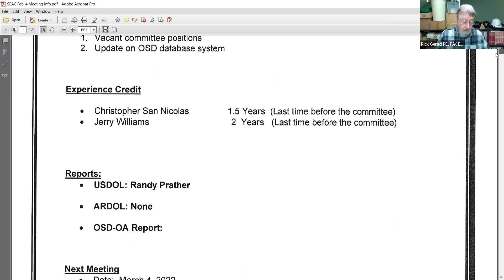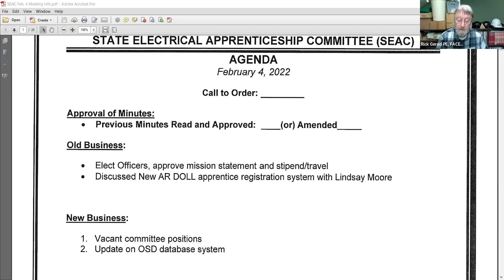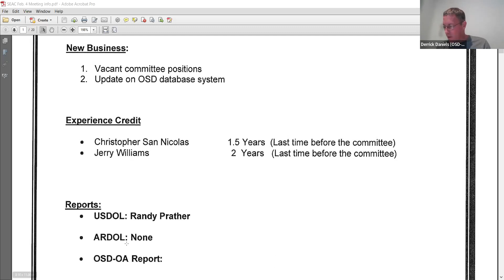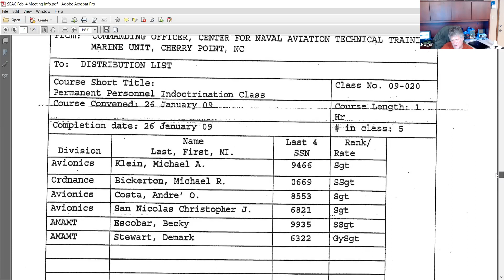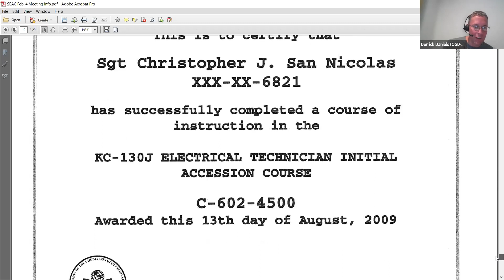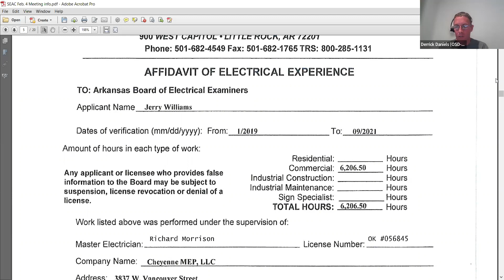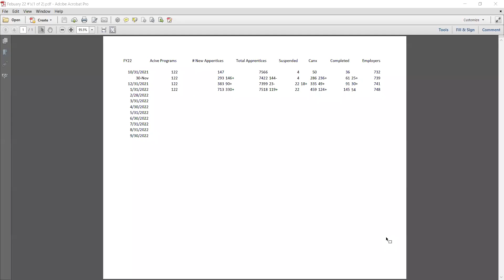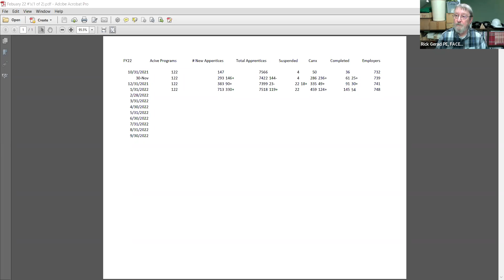Arkansas State Electrical Apprenticeship Committee meeting February 4, 2022